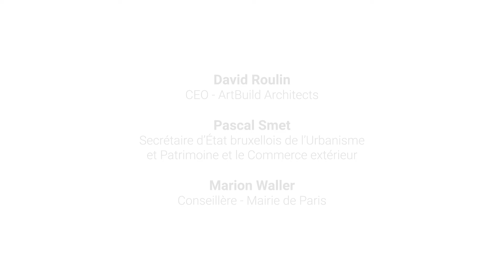ABLab 1 | GOUVERNANCE DU TERRITOIRE by ecobuild.brussels (hub.brussels) & ART&BUILD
FR : shapingfuturebrussels ♻️🏦 La crise va-t-elle changer notre rapport à l’aménagement du territoire? Quels sont les grands défis urbains pour des villes comme Bruxelles ou Paris ? Les grands projets immobiliers y ont-ils encore leur place? Pour trouver des pistes de réponses à ces questions, @ecobuild.brussels et @Art&Build ont réuni autour de la table
 @Pascal Smet, Secrétaire d’Etat bruxellois à l’Aménagement du Territoire
 @David Roulin, CEO de Art&Build
 @Marion Waller, adjointe à la mairie de Paris
Découvrez les échanges inspirants de cette première conférence/débat ABLab !

NL : shapingfuturebrussels ♻️🏦 Zal de crisis onze relatie met de ruimtelijke ordening veranderen? Wat zijn de grote stedelijke uitdagingen voor steden als Brussel of Parijs? Hebben grote vastgoedprojecten nog steeds hun plaats? Om antwoorden op deze vragen te vinden, hebben @ecobuild.brussels en @Art&Build rond de tafel gebracht
 @Pascal Smet, Staatssecretaris van Ruimtelijke Ordening van Brussel
 @David Roulin, CEO van Art&Build
 @Marion Waller, Adviseur van de burgemeester van Parijs
Ontdek de inspirerende uitwisselingen van deze eerste ABLab conferentie/debat!

EN : shapingfuturebrussels ♻️🏦 Will the crisis change our relationship to spatial planning? What are the major urban challenges for cities like Brussels or Paris? Is there still a place for major real estate projects? To find answers to these questions, @ecobuild.brussels and @Art&Build have brought together around the table
 @Pascal Smet, Brussels Secretary of State for Spatial Planning
 @David Roulin, CEO of Art&Build
 @Marion Waller, Advisor to the Mayor of Paris
Discover the inspiring exchanges of this first ABLab conference/debate!